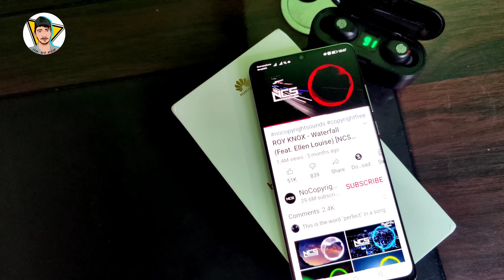Huawei P30 Pro Review in Bangla || P30 Pro Price in Bangladesh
Huawei P30 pro unboxing today. Huawei p30 pro price in Bangladesh. Huawei p30 pro review in bangla. Huawei p30 pro full specification.

If you have any Question or Suggestion Please Comment.

Plesse Support me for more  Professional..

🎦THIS CONTENT RELATED KEYWORD 🎦

Huawei p30,
Huawei p30 lite,
Huawei p30 pro new edition,
Huawei p30 pro price in Bangladesh,
Huawei p30 pro review,
P30 pro,
P30 pro review in bangla,
P30 pro unboxing,
P30 pro vs p40 pro,
P30 pro price,
P30 pro camera,
One Tech Ltd,